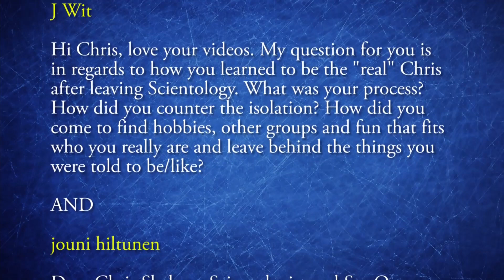Chris Shelton | Getting Scientology Out of My Head